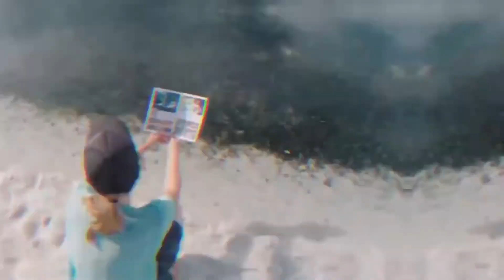e s c p – Sail Away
Song: Sail Away
 Artist: e s c p

Please add the following to the description of your work: e s c p – Sail Away